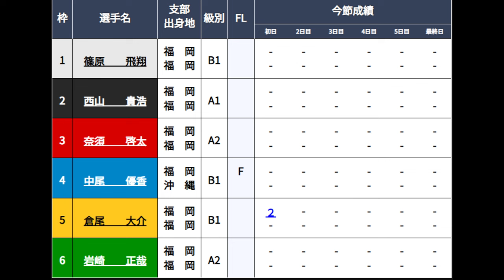【若松競艇】注目初走は1番人気の2コース戦②西山貴浩、果たして結果は如何に？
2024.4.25若松競艇初日6R
①篠原飛翔②西山貴浩③奈須啓太④中尾優香⑤倉尾大介⑥岩崎正哉